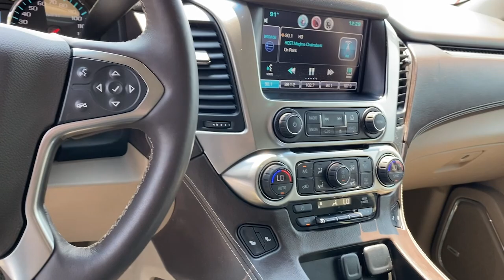2015 Chevrolet Tahoe LT Lindon, Pleasant Grove, Provo, Orem, American Fork UT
Pre-Owned 2015 Chevrolet Tahoe LT available at Murdock Hyundai of Lindon located in 452 S. Lindon Park Drive, Lindon, UT, 84042.
Stock#: F54470A - VIN#: 1GNSKBKC2FR719414

Servicing the Lindon, Pleasant Grove, Provo, Orem, American Fork area.

You'll have love at first sight with the   2015  Chevrolet Tahoe.  The Tahoe is the full-size SUV that ticks all the boxes. Safe, stylish, comfortable, loaded with technology, powerful, and ready to handle any challenge, it inspires confidence at every turn.  The following are some of this vehicles highlighted options: Wireless Charging Station, Pre-Collision System, Lane Departure Warning, Navigation System, Sun/Moonroof, Keyless Entry, Fog Lamps, Back-Up Camera, Heated Mirrors, Lane Keeping Assist. Why not drive the premium vehicle you want that has the hard-working capabilities you need? Get behind the wheel of the Tahoe.